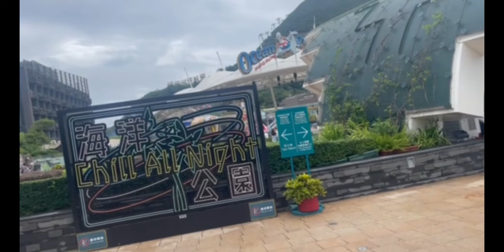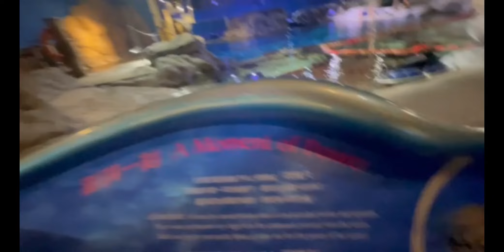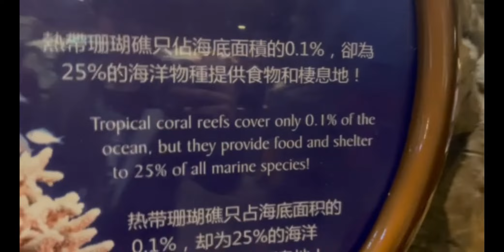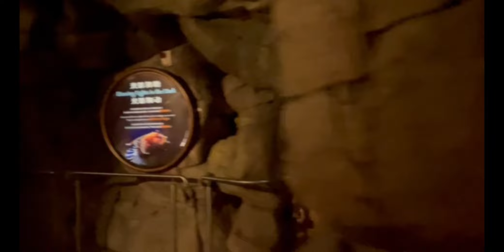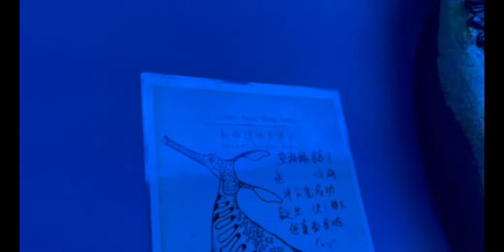Trip to Hong Kong #1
The Aquarium in Manila Ocean park's bigger but HK Ocean Park has a lot more attractions like penguins and panda's, which is too bad cause we didn't have a lot of time there. At least the roller coaster was fun, I was screaming all throughout the ride.